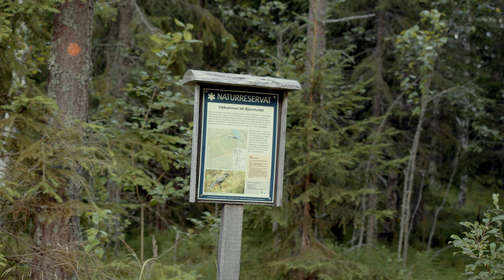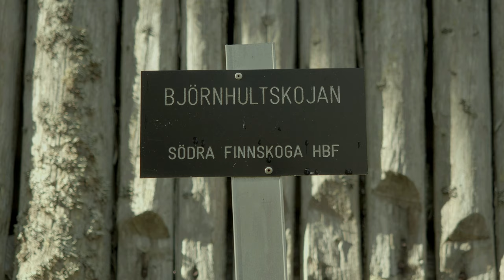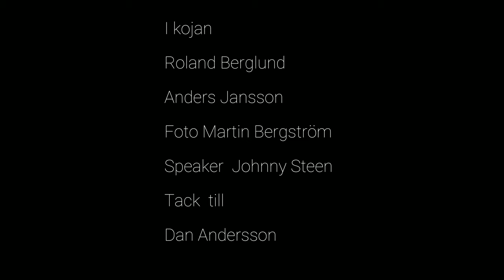Björnhultskojan Södra Finnskoga Norra Värmland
Om du vill besöka en plats i norra Värmland där ensligheten och tystnaden kryper under ditt skinn, där historiens vingslag  berör dig, där dina förfäder kanske suttit och där du omfamnas av en underbar natur.  Då ska du besöka Björnhultskojan, Torsby kommuns ensligaste koja och bland de allra finaste platserna.